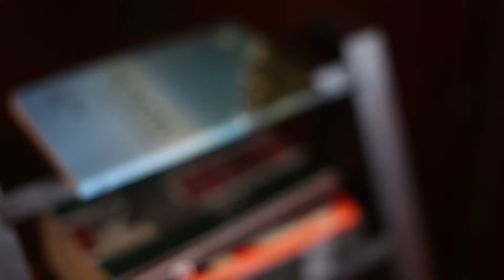Histórias do Vidigal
Para aqueles que não conhecem o  Rio de Janeiro,  “Vidigal” é um dos inúmeros microcosmos dessa cidade. Uma comunidade que goza de alguns privilégios dentre eles: acordar de frente para o mar. O outro é poder olhar o morro “Dois Irmãos” de perto, com toda a sua beleza e exuberância. O livro “Histórias do Vidigal” de Olavo Wyszomirski, é uma coletânea de contos, onde o personagem central é a própria comunidade com suas histórias e lendas, todas narradas com muita delicadeza e elegância. Um livro que consegue nos oferecer outras narrativas sobre o Rio de Janeiro e reafirma a sua pluralidade. Um livro que merece um lugar na sua estante.